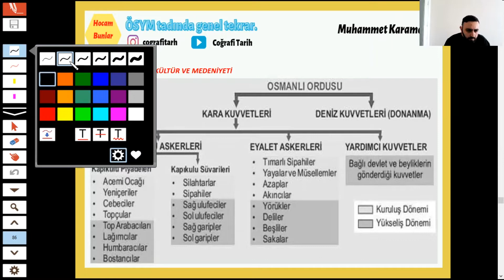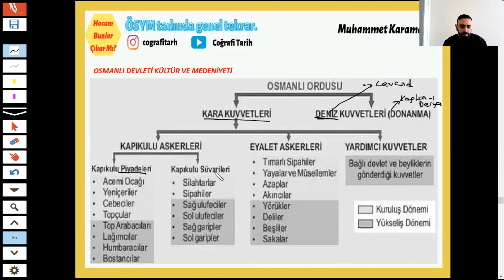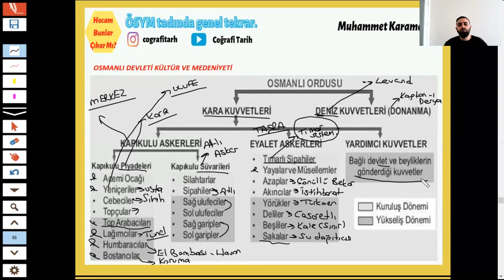45.) Hocam Bunlar Çıkar Mı?/TYT-AYT Tarih Genel Tekrar/Osmanlı Devleti-Kültür ve Medeniyet-3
TYT-AYT Tarih dersi adına kısa süreli videolardan oluşacak olan genel tekrar video serimiz başladı. Bu videolar ile birlikte hem önemli yerlere vurgu yapacağız hem de zamandan güzel bir şekilde tasarruf etmiş olacağız. Sayısal, Eşit Ağırlık ve Sözel öğrencilerimiz için mutlaka izlenmesi gereken bir video serisidir. Herkese çalışmalarında başarılar dilerim. :)
Tarih Öğretmeni / Muhammet Karaman